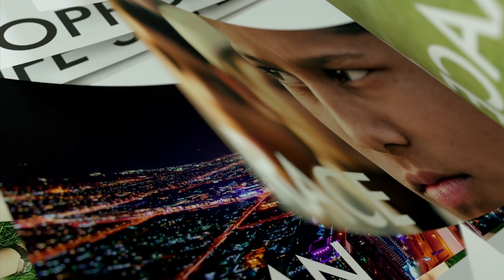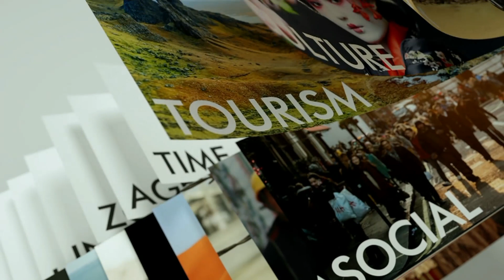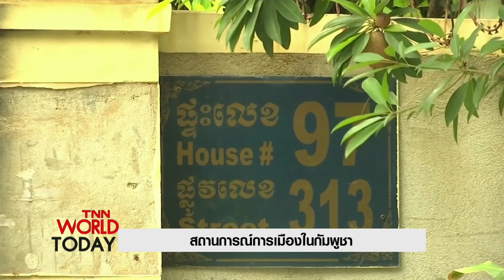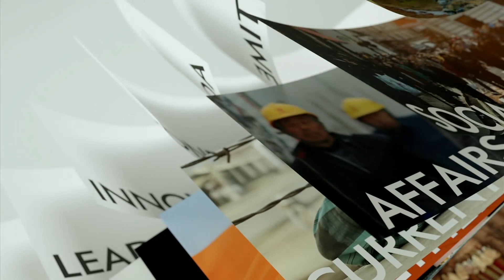เหตุกลุ่มหัวรุนแรงปาเลสไตน์ถล่มอิสราเอล l 12 พ.ย. 62 l TNN World Today